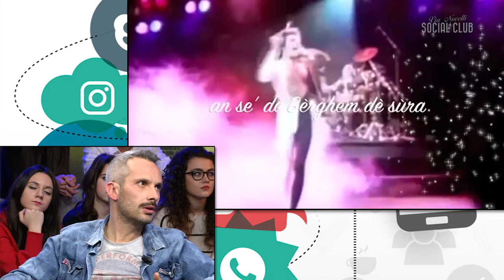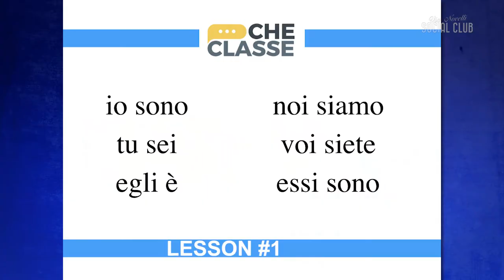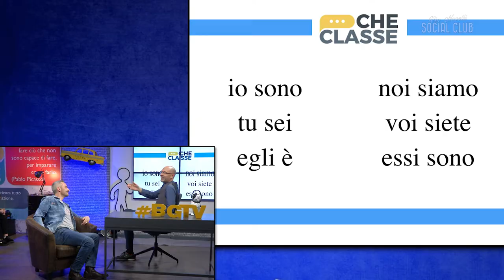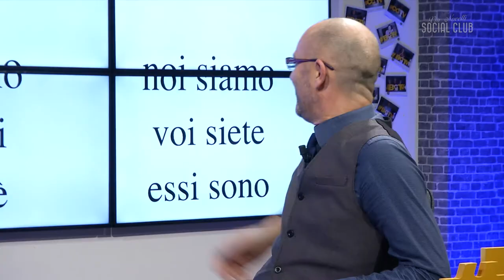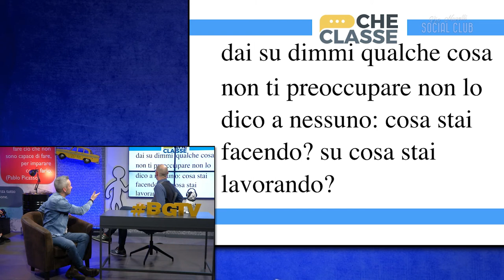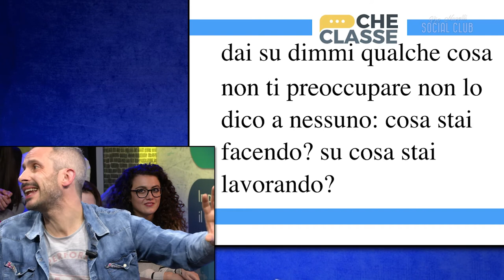TOP CLUB | Daniele Vavassori (olvava77)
Daniele Vavassori,  in arte "olVava77", cantante e doppiatore bergamasco, è ospite della trasmissione di BergamoTv Via Novelli Social Club con i ragazzi del Liceo Maironi da Ponte di Presezzo.

In studio, intervistato da Giorgio Bardaglio, il Vava racconta la sua esperienza di doppiatore demenziale e ci parla della sua grande passione: la musica. La  voce è uno strumento importantissimo per il Vava che ha un orecchio naturale da cantante ma spiega ai ragazzi di aver dovuto lavorare molto per poter affinare l’uso della voce e trasformarla in strumento di lavoro. Tra gag e tormentoni, interviste impossibili e parodie demenziali i ragazzi del Maironi conoscono Daniele Vavassori, al di là del personaggio che interpreta.

In questa puntata:
1:33 La social card del Vava77!
4:43 La clip di “Donald Drunk”
14:10 Il Vava insegna ai ragazzi come si usa la voce
20:30 Scopriamo il prossimo lavoro del Vava: la parodia di "Too much love will kill you"  dei Queen
22:09 Il Vava racconta di quando Brian May ha twittato la sua parodia di Freddy Mercury